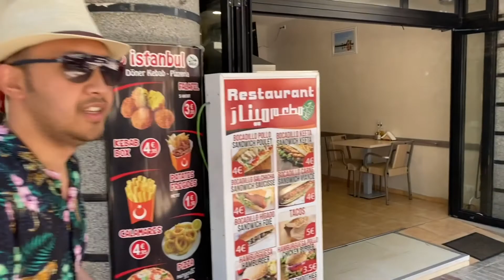COSTA BRAVA BEACH after LOCKDOWN COVID-19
Trip to Platja D’Aro - Costa Brava Beach after lockdown COVID-19